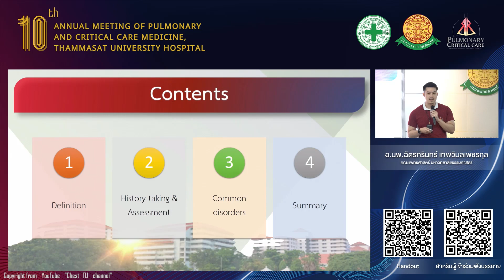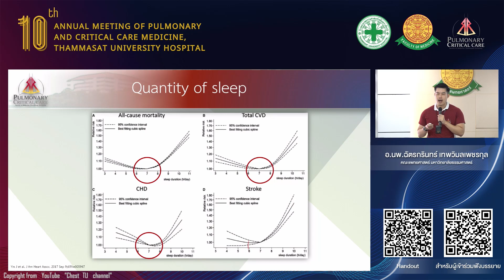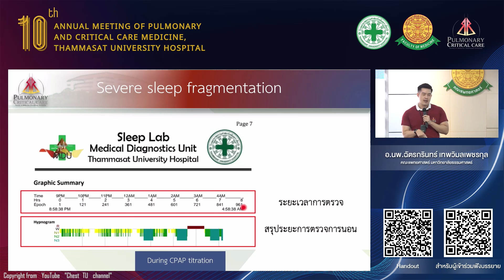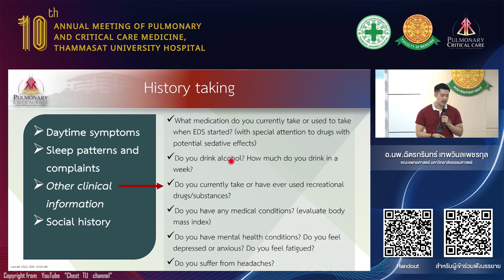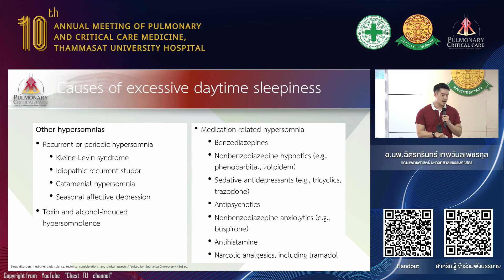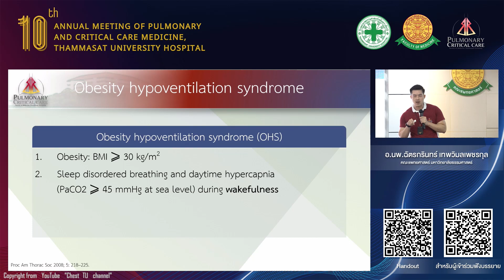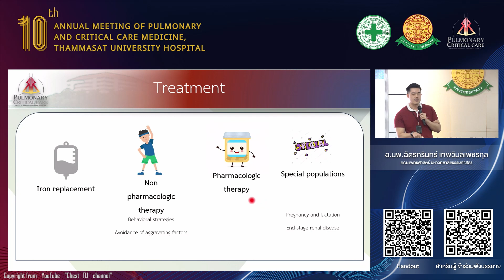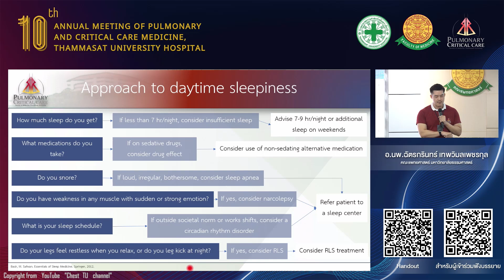Approach to Sleep Disturbance อ.นพ.ฉัตร​กรินทร์​ เทพ​วิมล​เพชร​กุล​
งานประชุมวิชาการ 10th Annual meeting of Pulmonary and Critical Care Medicine, Thammasat University Hospital Theme "Ambulatory Care in Pulmonary Medicine" Rerun

ในรอบนี้ ทางหน่วยฯ มีหนังสืออายุรศาสตร์ผู้ป่วยนอก Ambulatory care in Pulmonary Medicine เนื้อหาแน่น ๆ 15 บท ✅สั่งซื้อหนังสือฯ คลิก

✅Link VDO ที่เกี่ยวข้อง:
Update in Bronchiectasis​
ผศ.นพ.ฐิติ​ ศรี​เจริญ​ชัย​ (คณะแพทยศาสตร์ ม.ธรรมศาสตร์)​

Approach to interstitial Lung Disease​
รศ.นพ.ศุภฤกษ์​ ดิ​ษ​ย​บุตร​ (คณะแพทยศาสตร์ศิริราชพยาบาล)​

Break symposium: Oral Bronchodilator in Airway Disease
รศ.นพ.ณรงค์​กร​ ซ้าย​โพธิ์​กลาง​ (คณะแพทยศาสตร์ ม.ธรรมศาสตร์)​

Common Problems in Pulmonary Tuberculosis​
ศ.พญ.วิภา​ รีชัย​พิชิต​กุล (คณะแพทยศาสตร์ ม.ขอนแก่น)​

Approach to Lung Mass/ Lung Nodule
ผศ.พญ.พิชญาภา​ รุจิ​วิ​ช​ชญ​์​​์​ (คณะแพทยศาสตร์ ม.ธรรมศาสตร์)​

Symposium1: Effective Asthma management (by Fresh AIR)​
ผศ.พญ.พิ​ชญา​ภา​ รุจิ​วิ​ช​ชญ ​์​(คณะแพทยศาสตร์ ม.ธรรมศาสตร์)​

Symposium2: The First Hero for COPD Patients
ผศ.นพ.อภิชาติ​ คณิต​ทรัพย์​​ (คณะแพทยศาสตร์ ม.ธรรมศาสตร์)​

Approach to Chronic Cough​
อ.นพ.นพพล​ ลีลายุวัฒนกุล (คณะแพทยศาสตร์ จุฬาลงกรณ์มหาวิทยาลัย)​

Approach to Pulmonary Vascular Disease​
รศ.พญ.ภัทริน​ ภิรมย์​พา​นิ​ช​ ​(คณะแพทยศาสตร์ ม.ธรรมศาสตร์)​

Approach to Sleep Disturbance
อ.นพ.ฉัตร​กรินทร์​ เทพ​วิมล​เพชร​กุล ​(คณะแพทยศาสตร์ ม.ธรรมศาสตร์)​

Clinical Application in Pulmonary Function Test​

ทางหน่วยโรคระบบการหายใจและเวชบำบัดวิกฤต ขอสงวนสิทธิ์ ไม่อนุญาตให้ copy VDO ไปเผยแพร่อย่างสาธารณะที่ช่อง YouTube อื่นๆ ก่อนได้รับอนุญาตอย่างเป็นทางการนะคะ ขอบคุณค่ะ